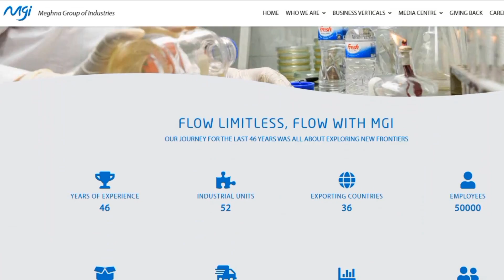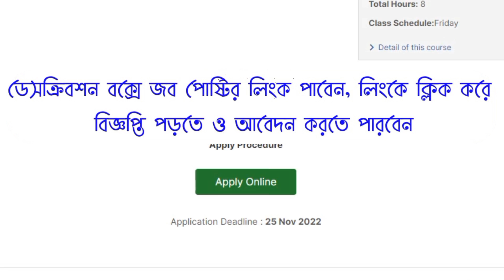Meghna Pulp & Paper Mills Ltd Job Circular 2022। Meghna Group Job Circular 2022 ৷ Job News BD 379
About The Job News 379 :

This Job Circular video is a Meghna group job circular 2022 for Meghna Pulp & Paper Mills Ltd, this job circular was published today on bd job site by Meghna Group of Industries. This is the job news 379 videos on my channel. I hope this job circular video will be helpful to you in searching for the Meghna Group circular. This circular information was collected from the bdjobs website. Meghna Group is a popular and famous group of companies in Bangladesh. Candidates can apply for this job from anywhere in Bangladesh.

প্রিয় দর্শক!